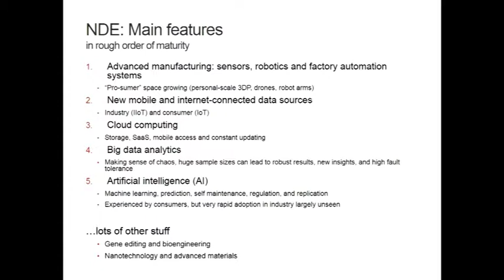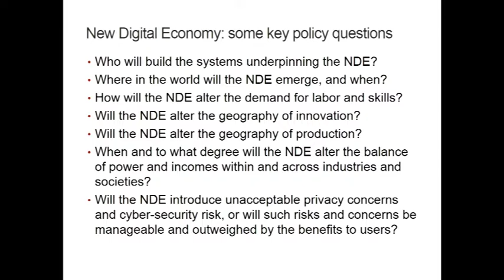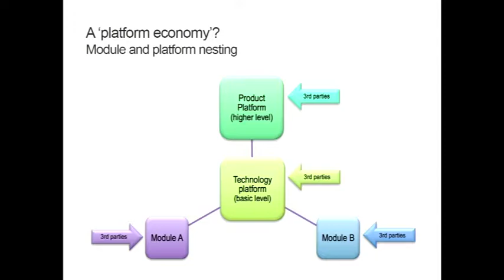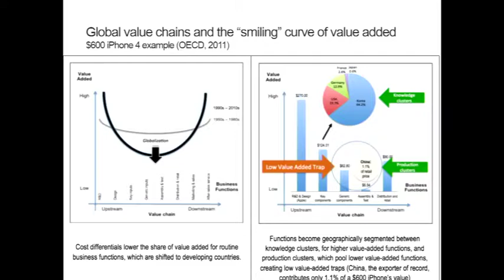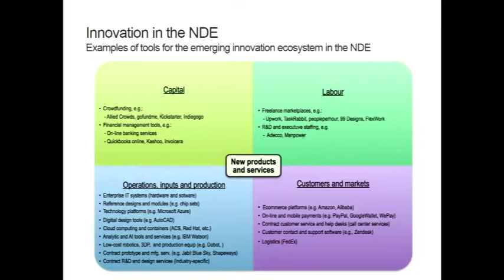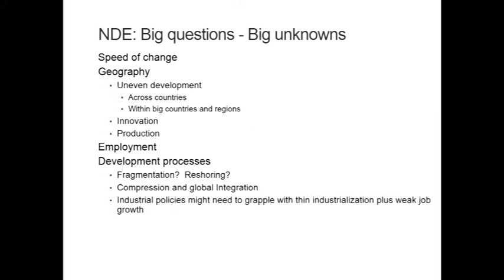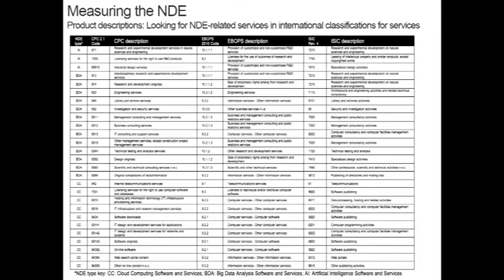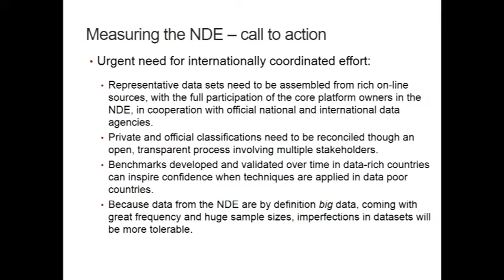Conferencia magistral: ‘Nueva’ Economía Digital y Desarrollo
Conferencia magistral de Timothy Sturgeon de Industrial Performance Center, del Instituto Tecnológico de Massachusetts (MIT), acerca de ‘Nueva’ economía digital y desarrollo. Luis Foncerrada, Director del Centro de Estudios del Sector Privado (CEESP) hace los comentarios a esta presentación. La moderación está a cargo de Isidro Soloaga, investigador de la IBERO.
Timothy Sturgeon, MIT
Luis Foncerrada, CEESP
Isidro Soloaga, IBERO